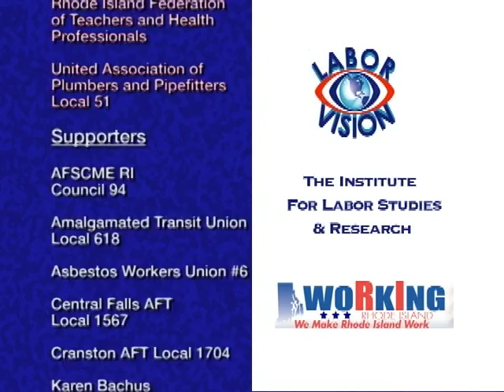Labor Vision TV ILSR Free College Program-2016 NEARI Gingerbread Express!